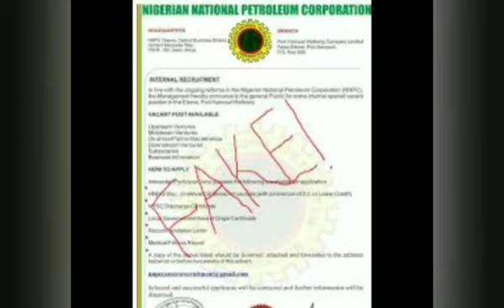SHOCKER: PETROLEUM MINISTER SPENDS N116M TO BUY PEN, PAPER AND INK| SENATORS IN ŚHØÇĶ